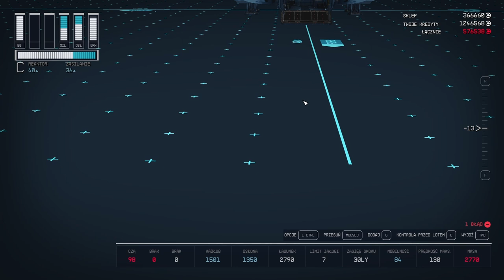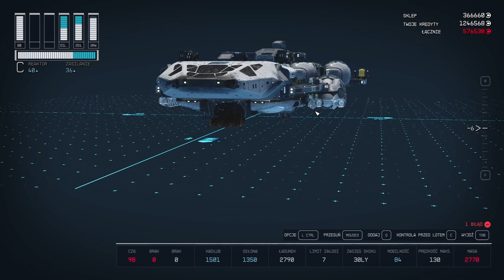Starfield | Czym latam - Dragonfire II